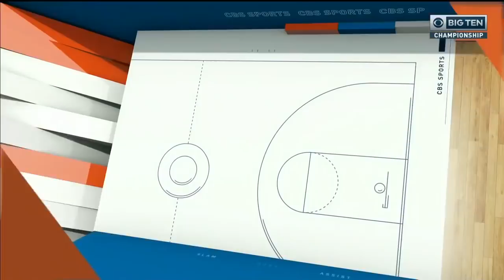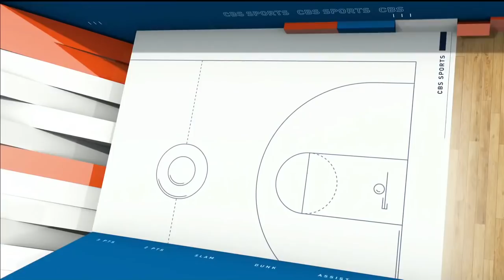Michigan v Purdue NCAA Men's Basketball March 4, 2018